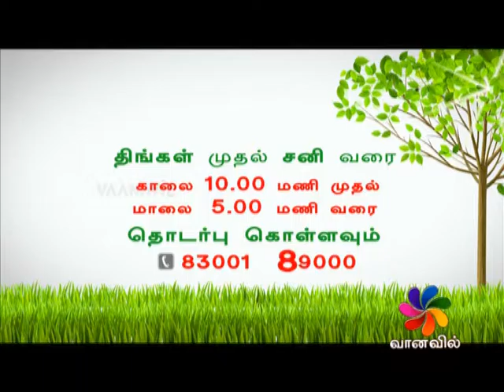PENN MEDAI 06-03-2017